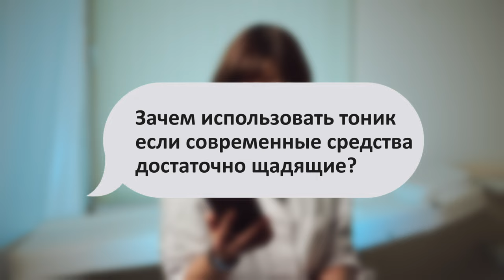Уход за кожей | Отвечаем на ваши вопросы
НОВИНКИ! __________________________________________